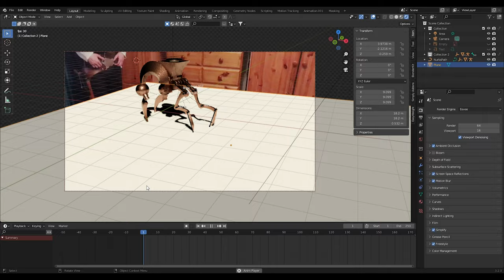NEW Holo Jabba FIX | Episode IV A New Hope 4K Edit.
Merry Christmas and a Happy Life Day to you all!

In order to curb the awkard CGI appearance of Jabba in Episode IV, I decided to turn 'Live Action' Jabba into a holographic projection. Not only does this partially excuse his appearance but it's better suited to his character, who rarely leaves the comfort & security of his palace, plus in my version, Han doesn't step on a crime lord's tail Infront of his crew. And in this continuity, his reveal in Return of The Jedi could still feel  somewhat of a surprise reward for us.

The two Rhodians have been colour corrected to orange, like the ones in Solo, a Star Wars Story, and The Book of Boba Fett, so they would look less like Greedo and more like other henchmen of the same species.

The mechanical legs were based on Sidious' mechno chair from The Phantom Menace, perhaps Jabba's crew stole it from Palpatine's vacant properties? Open to interpretation.

We also added the additional scene of Han & the legs walking to replace Chewbacca's continuity error, present in the official release.

Jabba & the rhodians were carefully rotoscoped by VFX artist Prateek Saini

The scenery & background characters were reconstructed & animated by Darth Porg. Darth Porg then pasted Holo-Jabba back ontop of these completed wallpapers.

The Mechno Chair was created by VFX Artist KIDDRO2000

Jabba & the rhodians were colour corrected by Crimson Maul.
Crimson also isolated Han & Jabba's audio.

Jabba's audio was edited by the kind folks from Star Wars Audio Comics!

The additional clip of Han's legs & torso was provided by Conor
Butler.